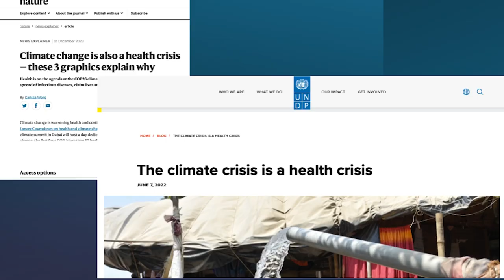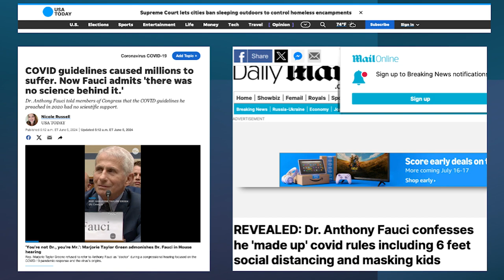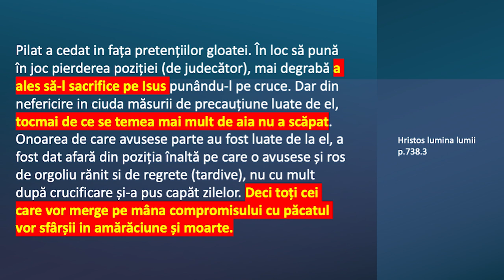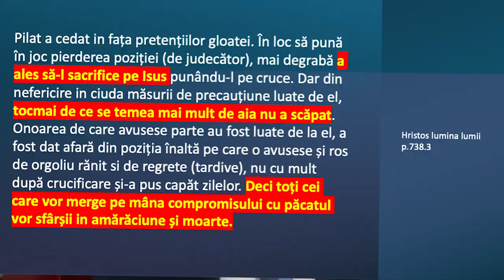Liviu Tudoroiu - Fuga lui Iuda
Carrollton SDARM Church - prezentare susținută de pastorul Liviu Tudoroiu, în data de 20 iunie 2024. Predici pentru vremuri grele